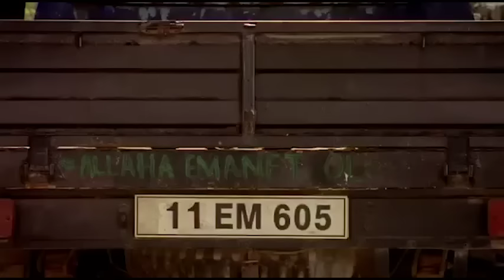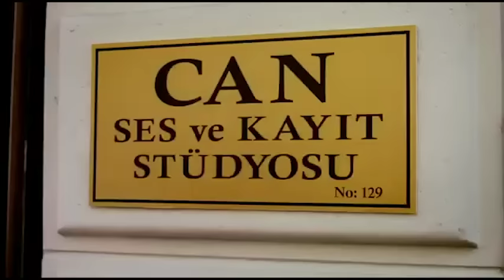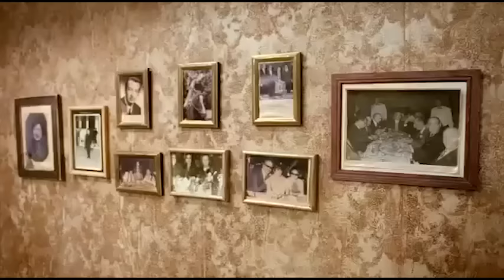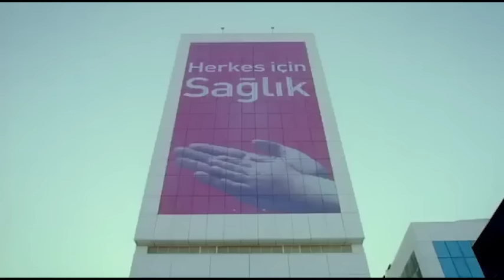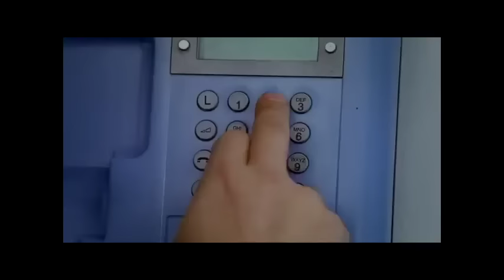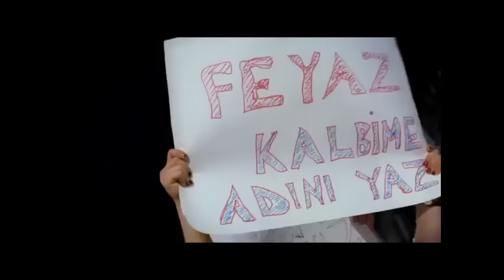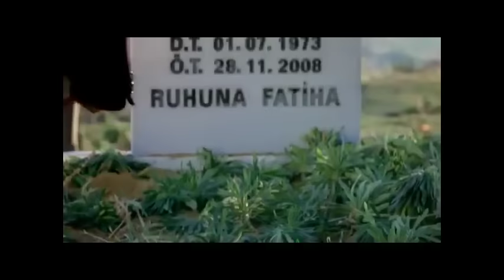Umut - Tek Parça (Yerli Film)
Yılmaz gurbet ellerde mapushaneye düşmüştür. Seneler geçtikten sonra memleketi Şarköy’e geri döner. Fakat döndüğünde ailesini darmadağın bulur. Bebekliğinden beri görmediği 6 yaşındaki oğlu Umut ise artık babasına yabancılaşmış vaziyettedir.

Yılmaz oğluna yakınlaşmak için çabalarken onun hayattan uzaklaştığı gerçeğiyle karşılaşınca onun için çabalamaktan başka çaresi yoktur. Fakat bunun için karşısına çıkan bir teklif, Yılmaz’ı zorlu bir seçime sürükler. Bir taraftan da dönüşüyle karşılık veremediği bir aşk bulmuştur.

Şarköy’den İstanbul’a uzanan bir olaylar örgüsüyle destanlardan, efsanelerden, geleneklerden yola çıkılarak hazırlanmış Umut, özellikle finaliyle izleyiciyi etkilemeyi amaçlıyor.